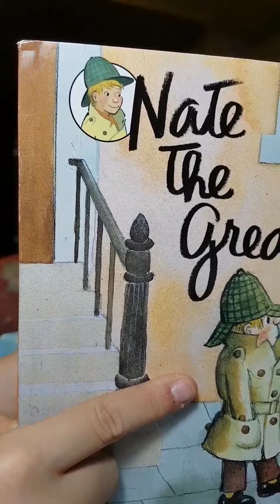NATE THE GREAT